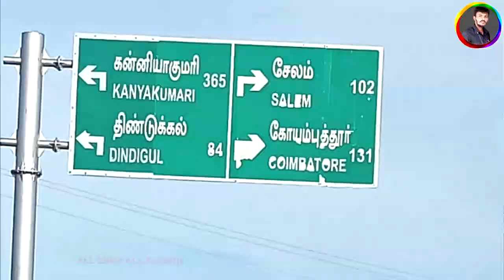📲 9788814512 🌆கொங்கு அவென்யூ 🏡 குறைந்த விலையில் அனைத்து வசதி-கரூரில் வீட்டுமனைகள் | Karur Land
கரூரில் அனைத்து வசதிகளுடன் குறைந்த விலையில் வீட்டுமனைகள்.
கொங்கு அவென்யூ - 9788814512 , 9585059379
நமது YouTube சேனலில்
குறிப்பு:

தங்களுக்கு பயனுள்ள தகவல்களை அளிக்கிறோம்
என நம்புகிறோம் !!!

முக்கிய அறிவிப்பு:
அனைத்து விவரங்களையும் தெரிந்துகொண்டு, விருப்பம் இருந்தால் மட்டும் நிறுவனத்தை
தொடர்பு கொள்ளுங்கள்.

 house for sale || house for sale in Tamil

low price agriculture land for sale in tiruvannamalai,low price agriculture land for sale in vandavasi,low price agriculture land for sale in tamilnadu,குறைந்த விலையில் விவசாய நிலம் விற்பனைக்கு உள்ளது,குறைந்த விலையில் பண்ணை நிலம் விற்பனைக்கு உள்ளது,low price farmland for sale in tamilnadu ,இயற்கை சூழ்ந்த பசுமை விவசாய நிலம் விற்பனைக்கு உள்ளது